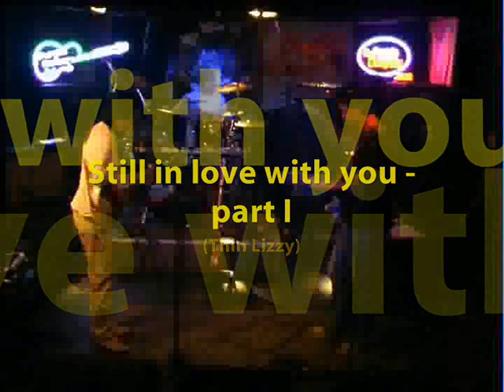Still in love with you(part I) - EZ NRG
Me (on the left) with my band EZ NRG live@The French Bulldog, scheveningen, The Netherlands covering Thin Lizzy's "Still in love with you"

Mister Ray a.k.a "The Sixstringer" -
guitar/vocals
Colin'"Rockstar"Pichel -
guitar/vocals
Miss Jo Hitijahubessy -
bass
Clint Maraña -
drums